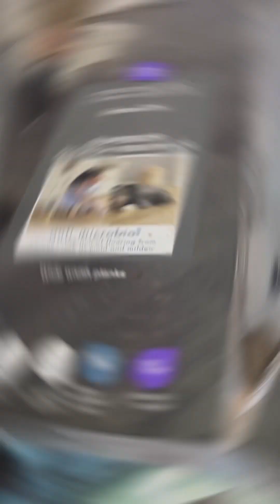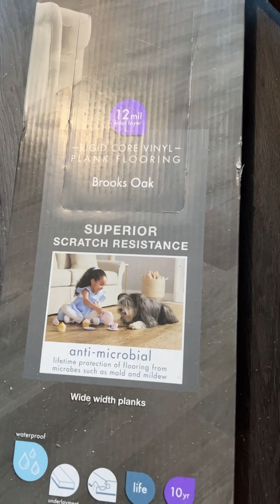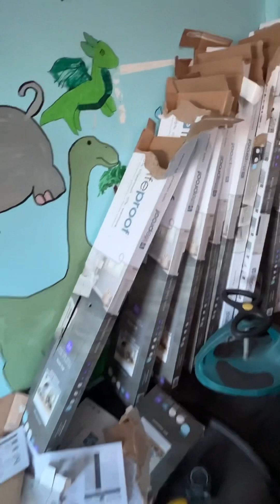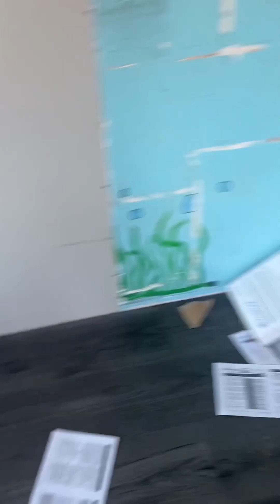#2 Silas Therapy Room Remodel NonVerbal Autism Had to Upgrade Due to Years of Damage by Silas